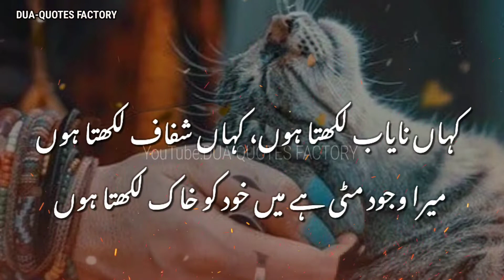Sab Se Mushkil Hai Aziyat Ye Gawara Karna Dilse Utrey Huye Logon Mein Guzara Karna | Urdu Sad Poetry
سب سے مشکل ہے اذیت یہ گوارا کرنا دل سے اُترے ہوئے لوگوں میں گزارا کرنا...

دل سے اُترے ہوئے لوگوں میں گزارا کرنا